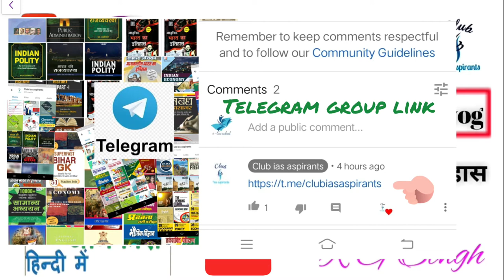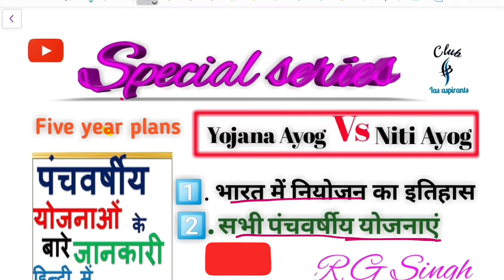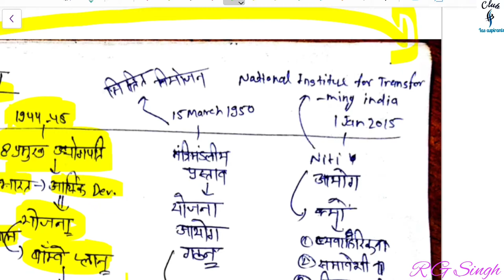पंचवर्षीय योजनाएं |Five year plans |भारत नियोजन |Planning in india | FYPs |Special series | Part-1A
पंचवर्षीय योजनाएं |Five year plans |भारत नियोजन | planning in india | FYPs |special series | Part-1(A)

Hi
Friends हम इस वीडियो में देखेंगे सारी पंचवर्षीय योजनाएं.

Ye program new students ke liye launch kiya gya hai vo bhi free of cost. Eske liye apko hmare youtube channel or whatasaap group se jion hona hoga...